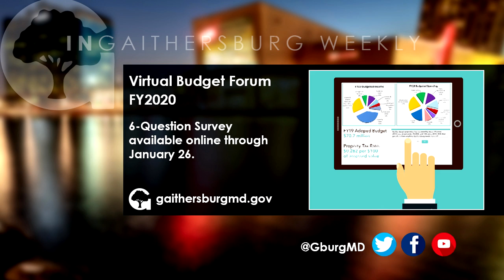InGaithersburg Jan 14, 2019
Weekly update of Gaithesburg events